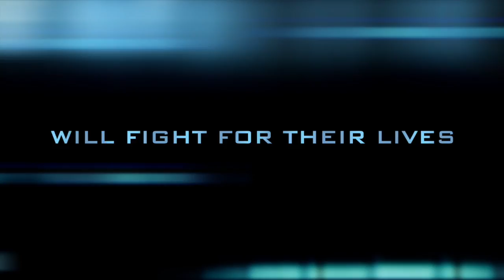The Remote 2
This video is about The Remote 2